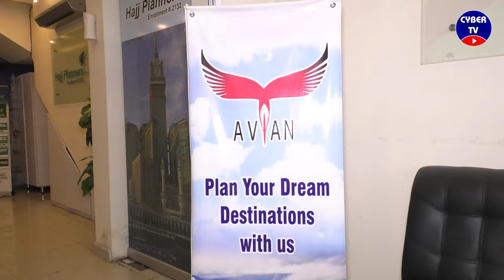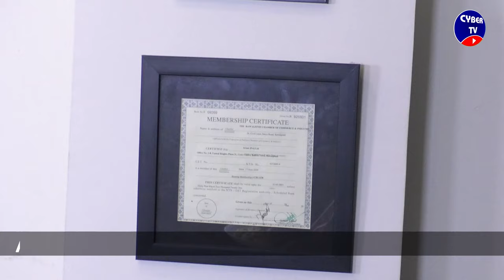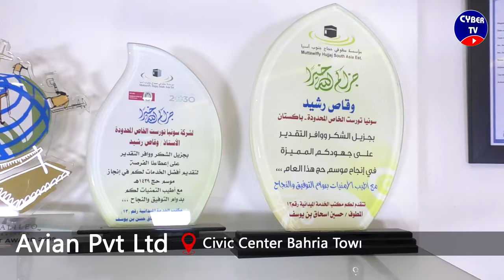How to Buy Cheap Rate Air Ticket in Pakistan | CEO Avian PVT LTD Waqas Rasheed Interview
Are you also looking for cheap plane tickets in Pakistan? In today's video, we have explained how you can get the cheapest ticket in pakistan and how you can avoid fraud by choosing a travel agent. Today we asked Waqas Rasheed, who has been involved in the travel business for over 20 years, to answer all kinds of questions and ask the secrets that everyone wants to know.

Welcome To Cyber Tv.
Here We Will Regularly Upload Famous Comedy Shows, Latest News, Latest Entertainment Pakistani News, and Funny Programs.